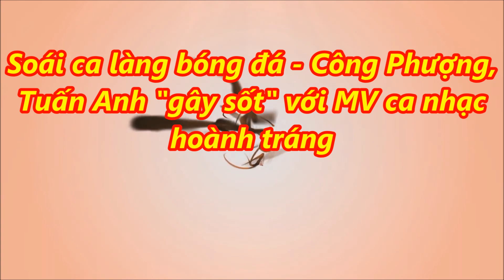tin tức 24h - Soái ca làng bóng đá - Công Phượng, Tuấn Anh "gây sốt" với MV ca nhạc hoành tráng